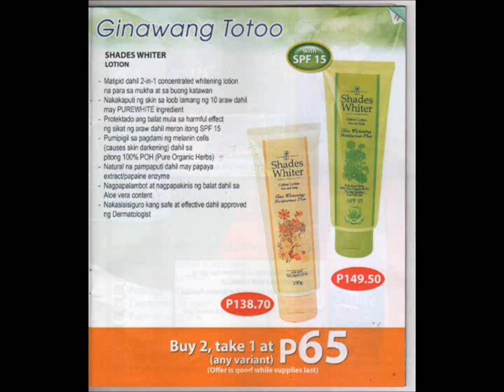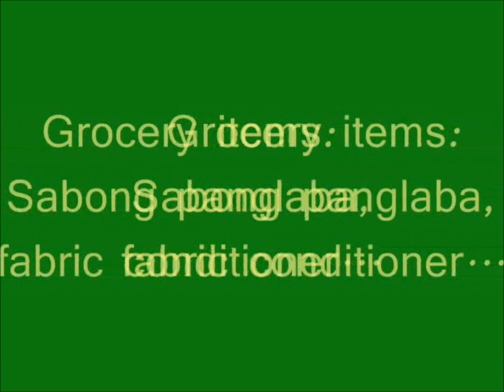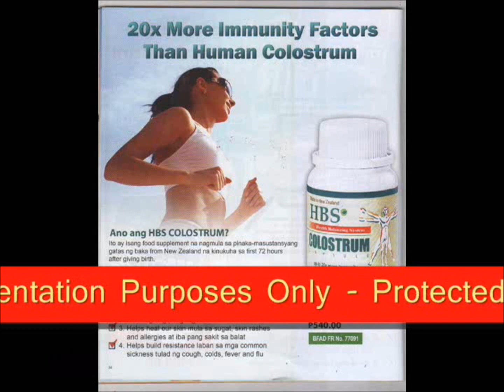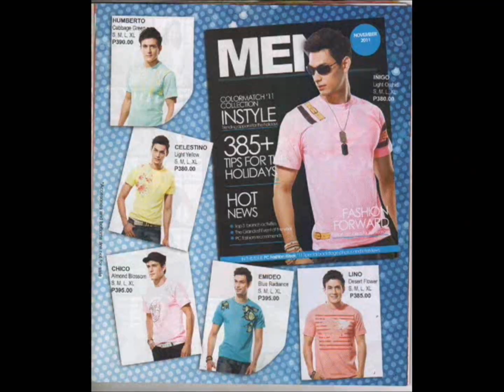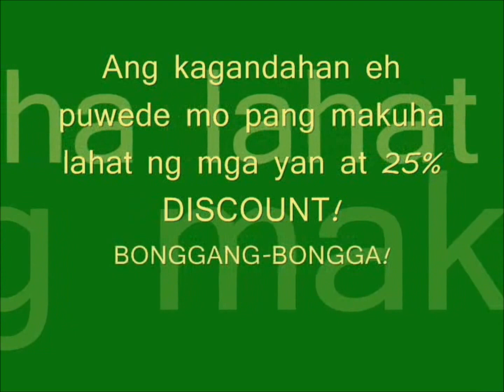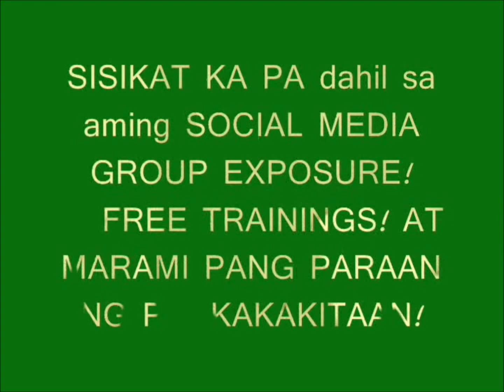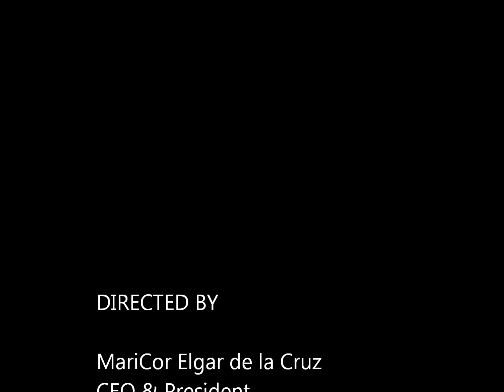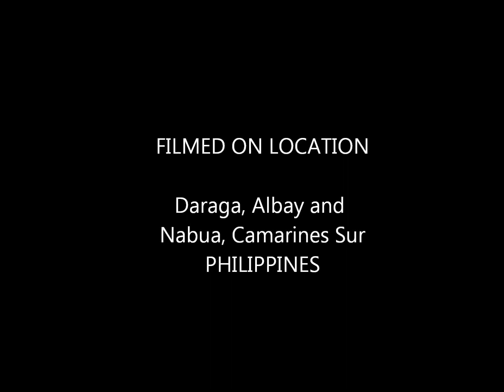Personal Collection Direct Selling (BMW Group)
Join and be part of The BMW (Bring More Wealth) Group Philippines today!